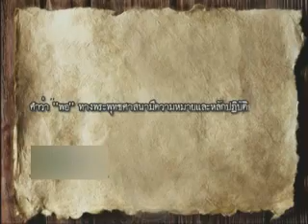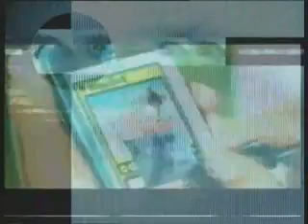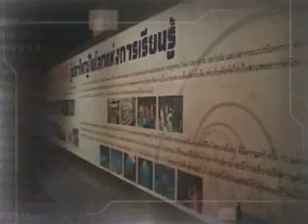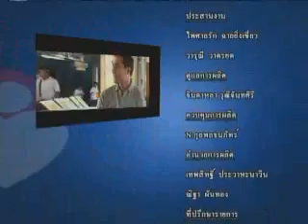คิดดีทำดี ตอน ปลาทะเล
ออกอากาศเมื่อ ธันวาคม 2553